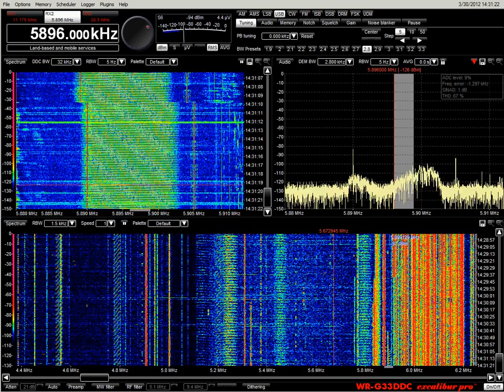Sounder, multiple frequencies, March 30, 2012, 1427 UTC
This is a recording of a sounder stepping down in frequency as received at my location in the Mojave Desert of California, on March 30, 2012, starting at about 1427 UTC.

This sounder is very possibly associated with the JORN system in Australia.  It sounds on a frequency and then steps down to the next frequency it wants to sample.  Often these kinds of sounders will step up instead of down.  Also the steps are often roughly 1 MHz.